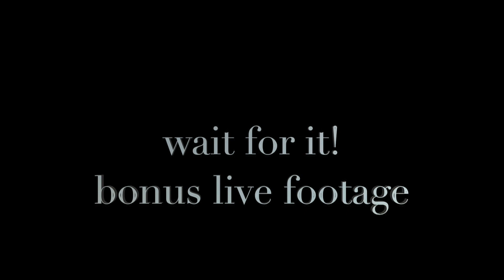Amaretto2019.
This video is about Amaretto2019!! 1